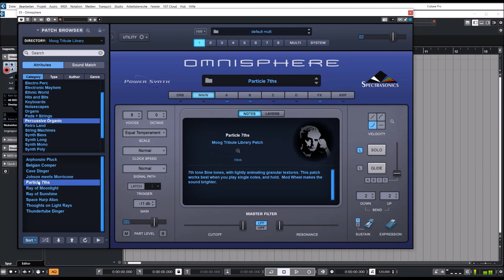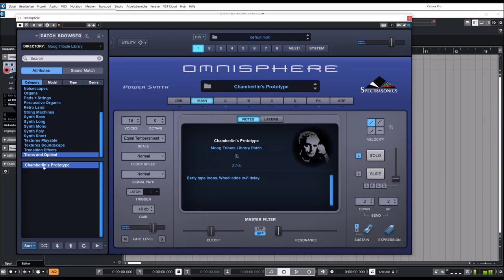Omnisphere 2.8.5e | Moog Tribute Version 2c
Produced by Eric Persing, the new v2.0 edition of the Bob Moog Tribute library features over 1300 stunning sounds for Omnisphere - created by more than 50 of the world’s top synth artists, remixers and sound designers

The soundsources were developed using highly creative processing techniques with exotic gear like rare Buchla Modulars, Jean Michel Jarre's EMS Synthi AKS, Hans Zimmer's massive Modular Moog (including 1027 round robin Moog Drum samples!) and even Eric Persing's one-of-a-kind OMG-1. With so many different world-class artists contributing, the library is very rich in style and filled with inspiring, cutting edge sounds!

Presets Preview:
00:00 Intro
00:05 AR
01:56 Bells
03:01 Dist
03:40 Perc
04:03 Electronic
04:43 Ethnic
05:28 Keys
06:00 Noisescapes
06:14 Organs
06:39 Pads
07:36 Perc Organic
08:13 Retro
08:49 Strings
09:21 Synth BS
10:08 Synth Long
11:41 Synth Mono
12:18 Synth Poly
13:08 Textures
14:36 Trons